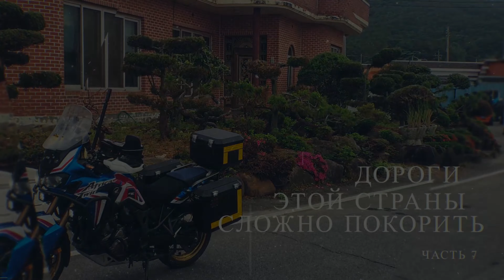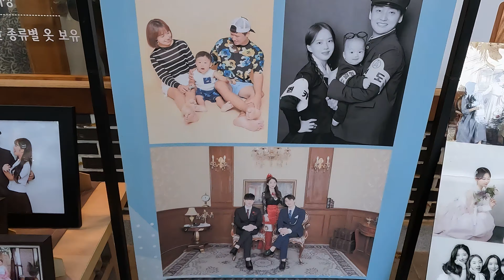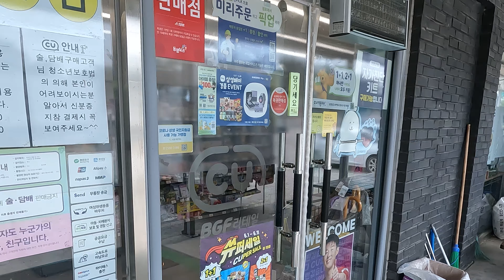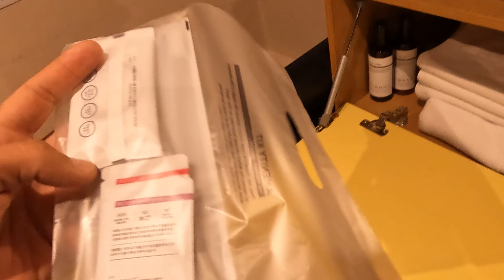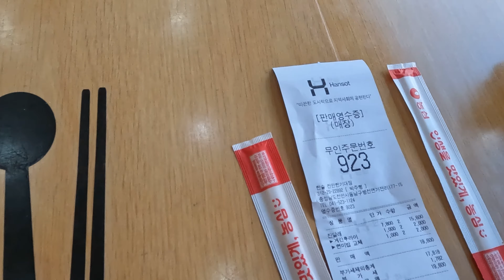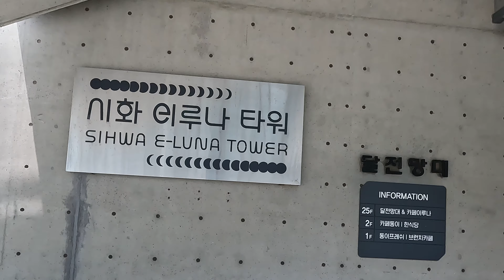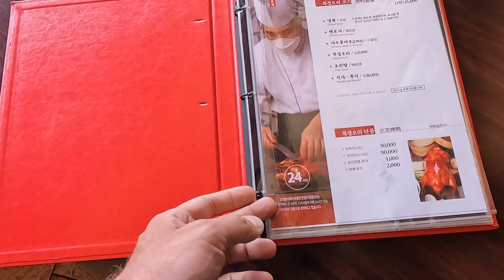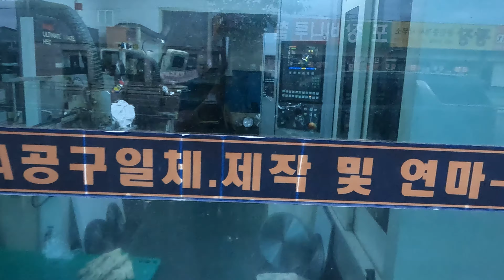7 часть - покатушки на мотоцикле по Южной Корее с 18.05.2023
Месяц улетного отдыха в Южной Корее на своем мотоцикле CRF 1000L. Покатушки, раскатал всю страну вдоль и поперек =)